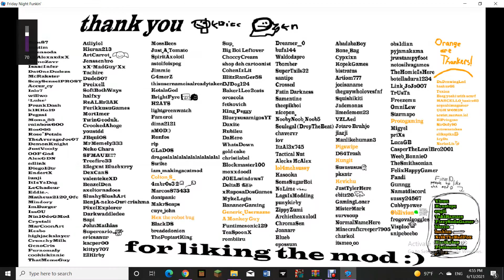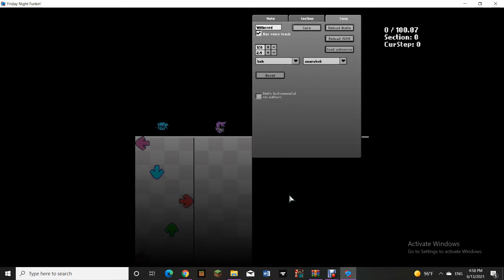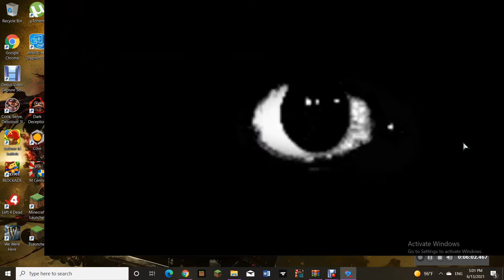vs bob again :/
BOB IS not mad